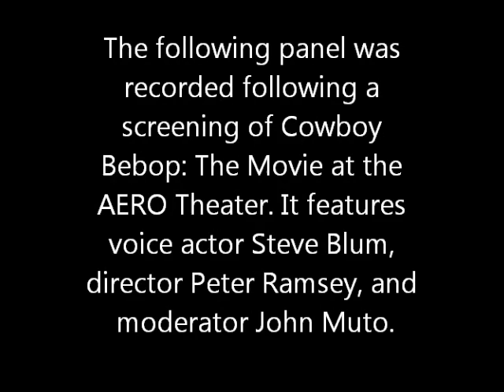Cowboy Bebop: The Movie Q&A, Featuring Steve Blum And Peter Ramsey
A screening of Cowboy Bebop: The Movie at the Aero Theater in Santa Monica, which was then followed by a panel discussion featuring actor Steve Blum (voice of 'Bebop's lead character Spike Spiegel) and director and illustrator Peter Ramsey (Rise of the Guardians). Here is the audio from that panel.